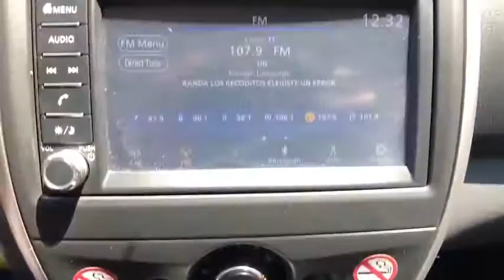2019 Nissan Versa Clovis, Selma, Fresno, Merced, Sanger, CA KL841716PR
FRESH POWDER Used 2019 Nissan Versa available in Clovis, California at Lithia Nissan Clovis. Servicing the Selma, Fresno, Merced, Sanger, CA area.
2019 Nissan Versa SV CVT - Stock#: KL841716PR - VIN#: 3N1CN7AP0KL841716

PRICE DROP FROM $14,995, EPA 39 MPG Hwy/31 MPG City! FRESH POWDER exterior and Charcoal interior, SV trim. Keyless Entry, Bluetooth, Back-Up Camera. CLICK ME! KEY FEATURES INCLUDE: Back-Up Camera, Bluetooth, Keyless Entry Rear Head Air Bag, Side Head Air Bag, Remote Trunk Release, Child Safety Locks, MP3 Player, Electronic Stability Control, Bucket Seats. Nissan SV with FRESH POWDER exterior and Charcoal interior features a 4 Cylinder Engine with 109 HP at 6000 RPM*. BUY FROM AN AWARD WINNING DEALER: ***Why is Nissan of Clovis the Go-To Spot for Fresno, Madera and Visalia Drivers Seeking a New or Used Nissan Vehicle? It could be our varied and accommodating selection of new Nissan models, including the much-loved Nissan Altima, Maxima, Sentra, Murano and Pathfinder. Perhaps it's our equally vast range of high-quality, Nissan of Clovis-approved used cars. Visit our dealership at 370 W Herndon Ave Clovis, California and find out for yourself!*** Horsepower calculations based on trim engine configuration. Fuel economy calculations based on original manufacturer data for trim engine configuration. Please confirm the accuracy of the included equipment by calling us prior to purchase.